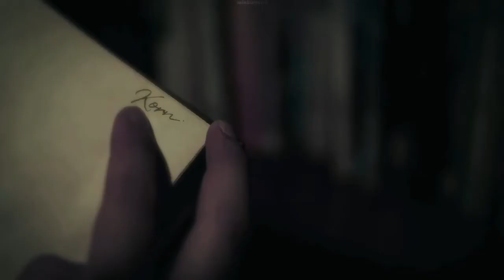MultiCouple Halloween Special | Mayday | UMWA, Long Khong, He She It, ETC [FMV]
Drama: The Stranded, Love From Outer Space, Triage, Winter Begonia, Until We Meet Again, HIStory3: Trapped, Guardian, He She It, Tiến Bromance, Tick Tick Again, Long Khong, Mr. Heart, Oxygen, Great Men Academy, I Told Sunset About You, and Multiple BL Themed ADs
Characters: Everyone from above

THIS IS UNBELIEVABLE. Five years in the working and I've finally done it. I just want to thank you all. Now for this edit, it was supposed to be my halloween special but then I decided against it and released it early for my 1000 sub special. I hope you all enjoy this "spooky" theme and again, thank you!